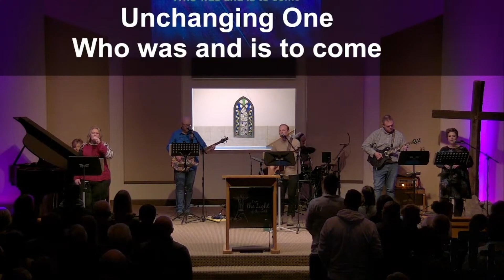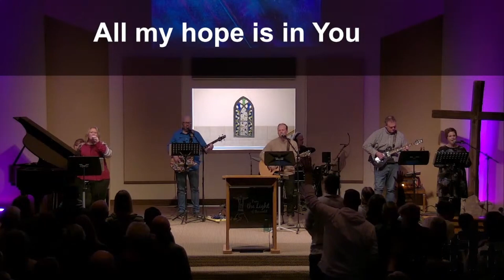Anchor - featuring Bob Moore (Nov 12 2023)